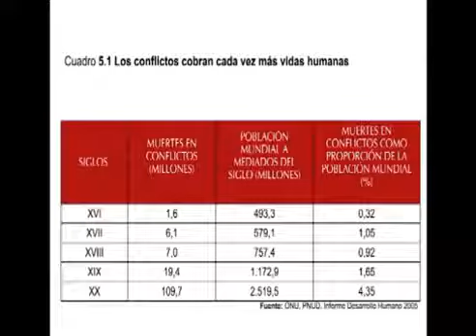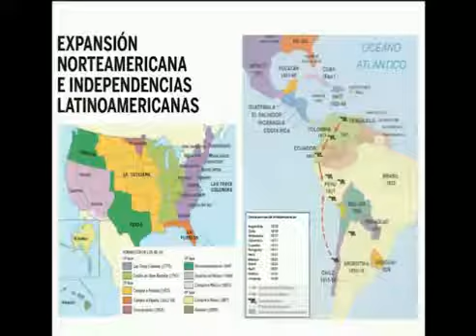XI Aniversario CEOFANB respuestas antiimperialistas Delcy Rodríguez